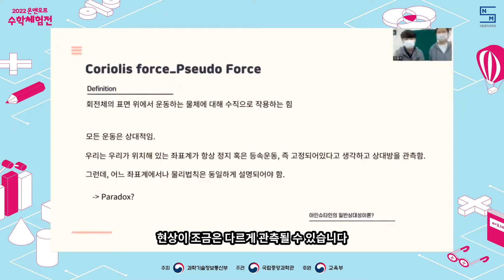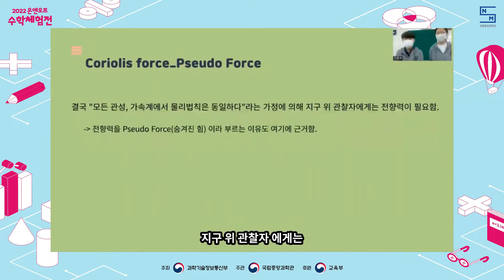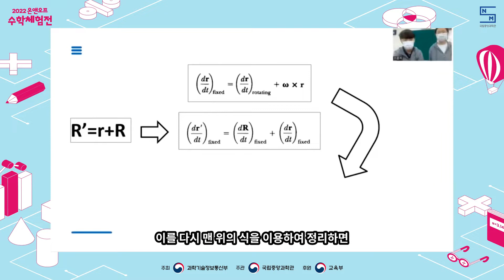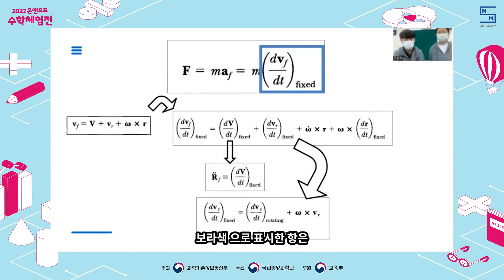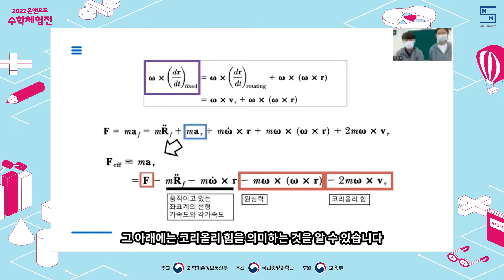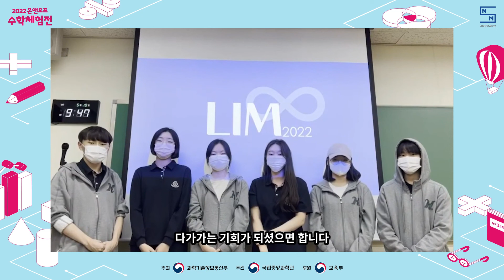[국립중앙과학관] 2022 온앤오프 수학체험전 - A-40 수·과학으로 예술을 하다! Pendulum Painting!(하나고등학교)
(A-40) 수·과학으로 예술을 하다! Pendulum Painting!

2022 온앤오프 수학체험전 / 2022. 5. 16.(월) ~ 29.(일)

학교명 : 하나고등학교
동아리명 : LIM